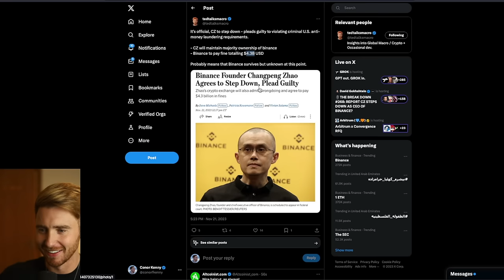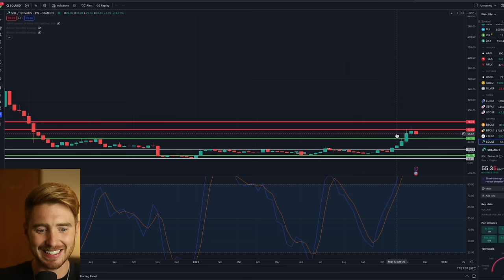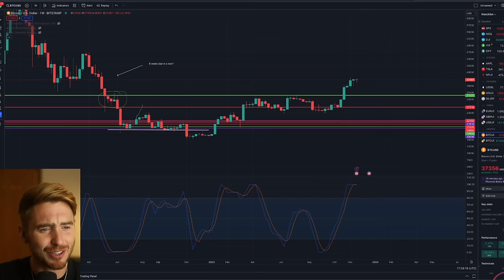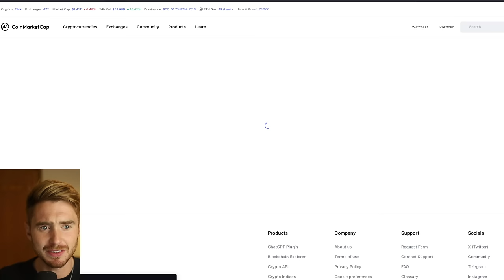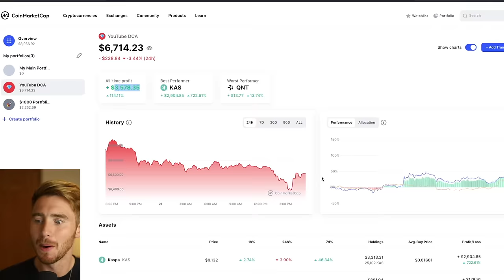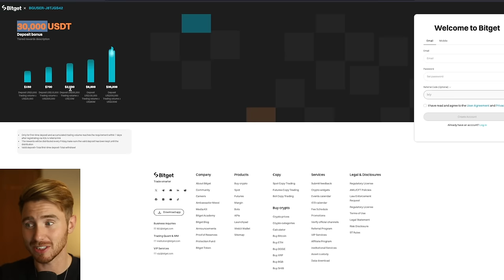WTF CZ JUST RESIGNED!!!!!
💰BTCC - NO KYC + $50,000 BONUS!!!

Pre-Register today & let me know if you have any ideas yourself!!

*1. Corporate Entity:*

*4. Geographic Restrictions:*

*5. No Guarantees:*

*6. Changes and Updates:*

*7. Liability Waiver:*